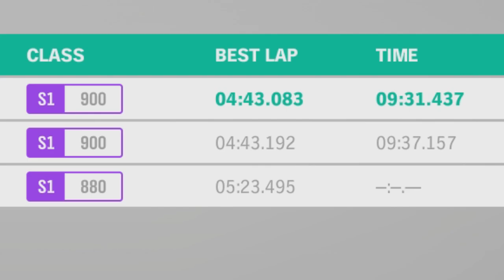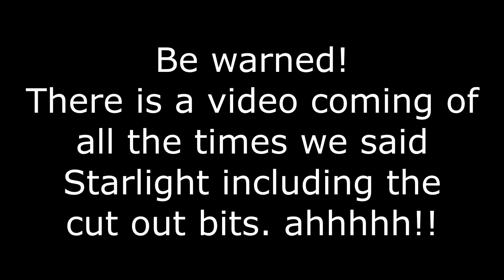STARLIGHT CHALLENGE VOL.2 - Forza Horizon 4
Since Starlight has been a major pain in my ass with complaining all the time that I messed up the first round, this is his take on his own challenge suggestion which nearly made me want to cry.